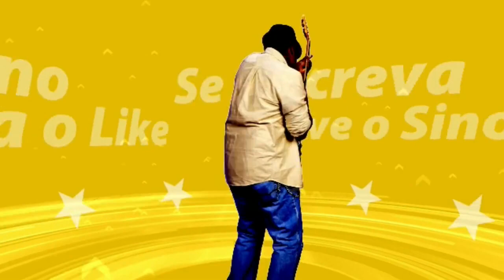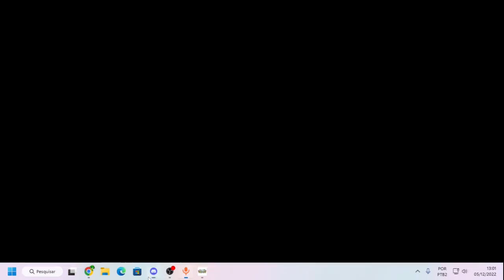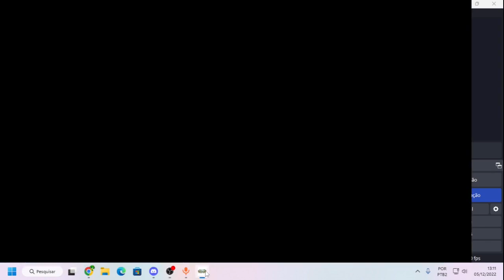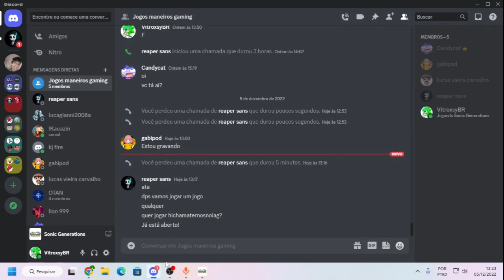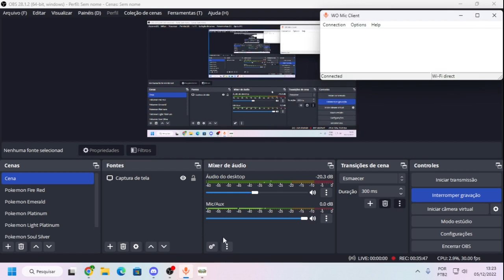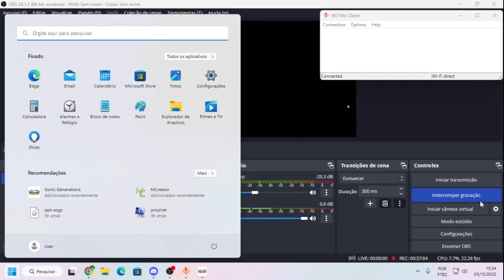Sonic Generations #5 Salavando Rouge e Cream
Fala ae galera blz, aqui quem fala é o vitroxsy e hoje estou trazendo mais um vídeo de sonic generations para vcs